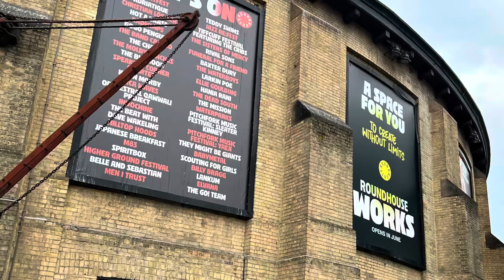Indochine, Live at Roundhouse, London 2023, Festival Tour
Indochine, 11 June 2023, Roundhouse, London, England, Festival Tour 2023.

Includes snippets from Nos célébrations, Un été français, Canary Bay, Paradize, Marilyn, Alice & June, Poker Face, Trois nuits par semaine, Je t’aime tant, La vie est belle, 3ème sexe, L’aventurier, You Spin Me Round (Like a Record).

Nicola Sirkis, Boris Jardel, oLi dE SaT, Marc Eliard, Ludwig Dahlberg.